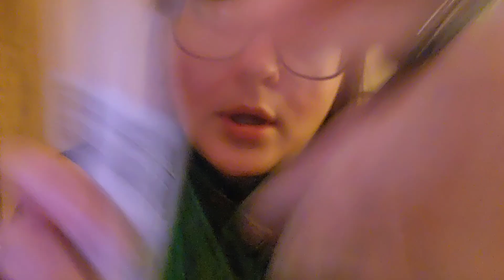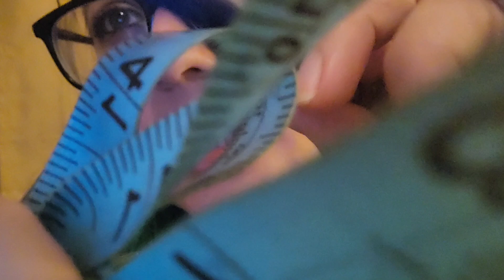ASMR🐝FAST & AGGRESSIVE🐝 examination and mapping your face 🫠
ASMR fast and aggressive face examination and mapping, lots of touching, heavy breathing, breathy whispers, random triggers 😃

💚my patrons💚
ELIZA GRACE 🖤 FUTURE BOHEMIAN 🖤 THRIFT STORE HUSTLER 🖤